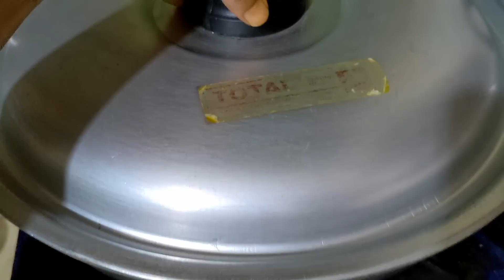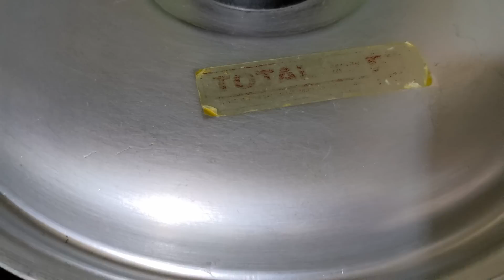How to make Stuffted Tenday Recipe || بھرے ہوئے دیسی ٹینڈے بنانےکاطریقہ || Masala Tendy Recipe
In this video i share with you how to make stuffted Tenday Recipe which is also called as Bharwan Desi Tendy or Masla Tendy Recipe. Delicious Tendy Recipe ever I promise..